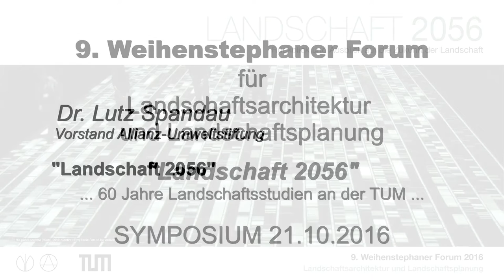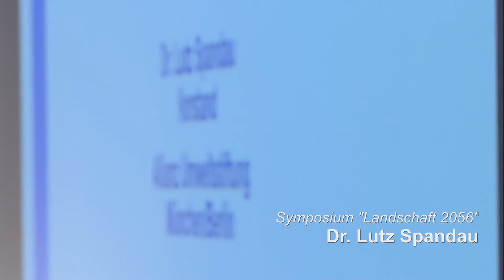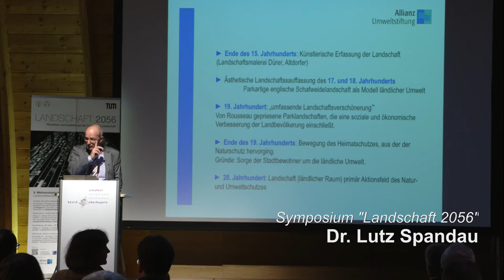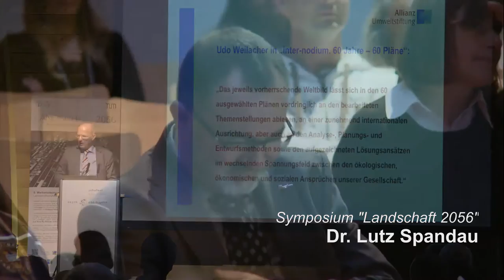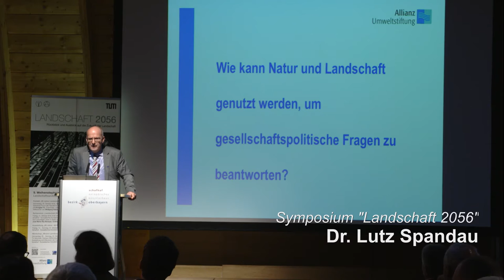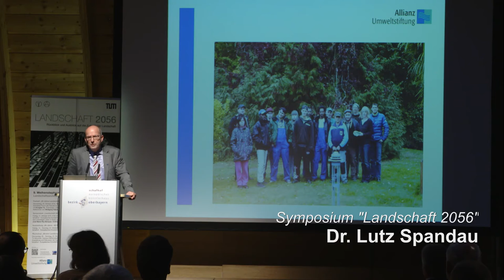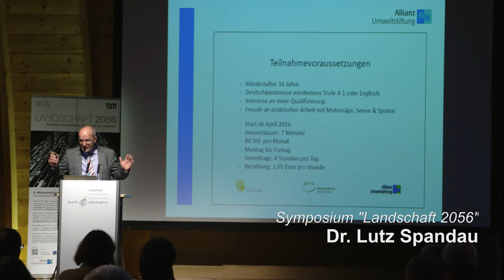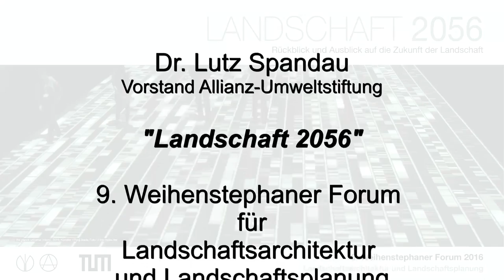Dr. Lutz Spandau (Allianz Umweltstiftung): "Landschaft 2056"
Dr. Lutz Spandau (Vorstand Allianz Umweltstiftung):
Rede auf dem 9. Weihenstephaner Symposium für Landschaftsarchitektur und Landschaftsplanung "Landschaft 2056"